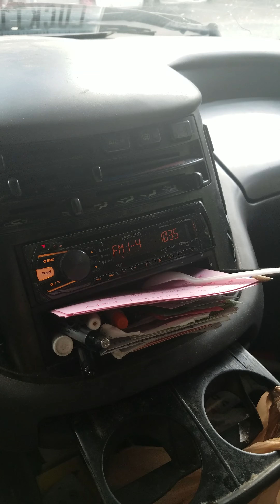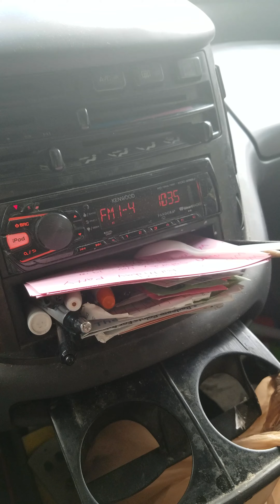1st kissmas win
Make-up kit with Cruise and Box at 9 on 11/14/16